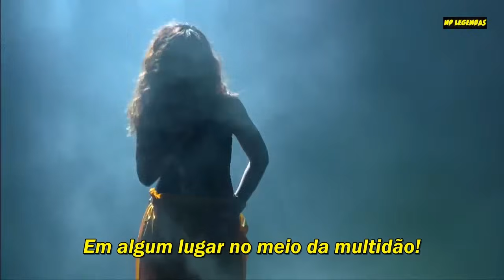Rihanna - Where Have You Been / We Found love - Legendado (Português BR). Live At Rock In Rio 2015.